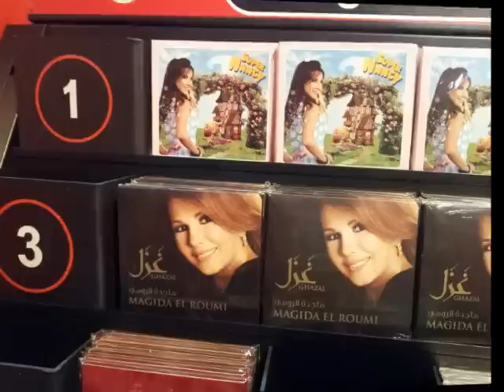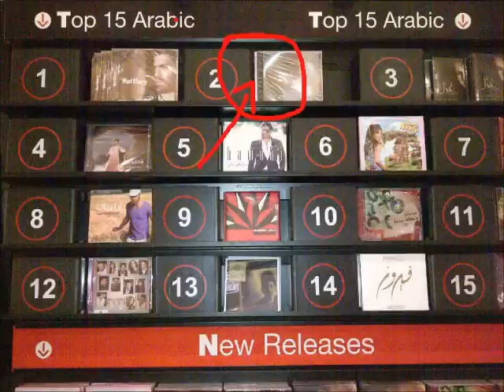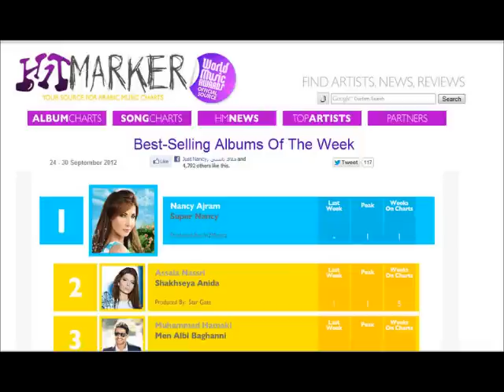نجحات سوبر نانسي ورد على من تلعب في صور